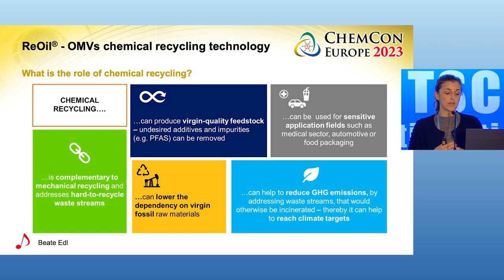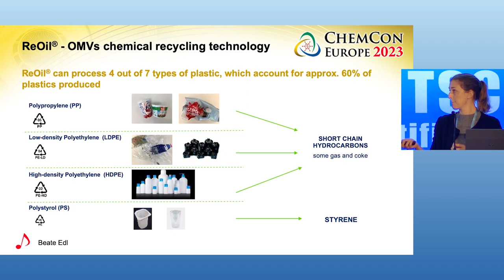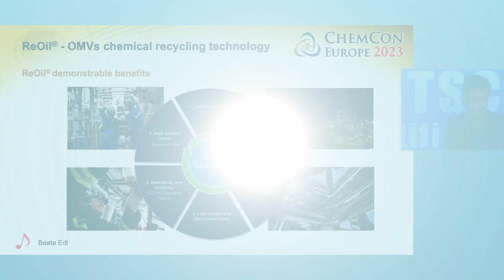Chemical recycling closes the loop from end-of-life plastics to virgin high-grade polyolefins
Beate Edl from OMV explains why chemical recycling can play a role in becoming circular and how chemical recycling can produce virgin quality materials. ReOil® - OMVs chemical recycling technology closes the loop from end-of-life plastics to virgin high-grade polyolefins

Contents of this video:
00:00 Introduction
00:14 The role of chemical recycling in circular economy
02:29 What waste can OMV address with their chemical recycling technology
03:12 ReOil, a proven chemical recycling technology, based on pyrolysis